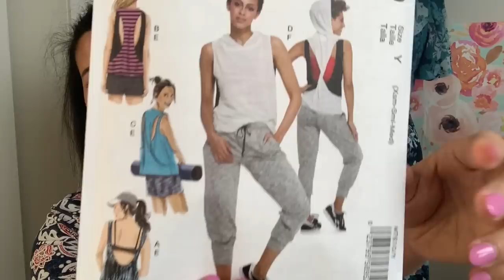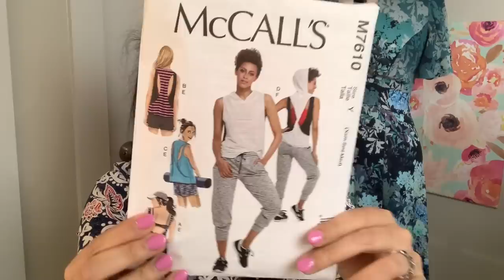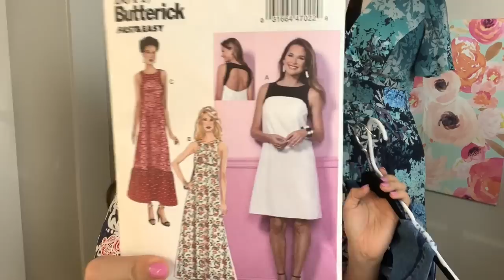January SEWING Makes | See what I made last month!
Want to see everything I sewed last month? This is the video for you! I'll show you everything I made including my monthly refashion and Sew My Style make.

Wearing:
RTW from Goodwill! :)